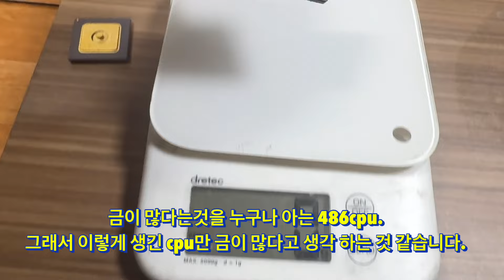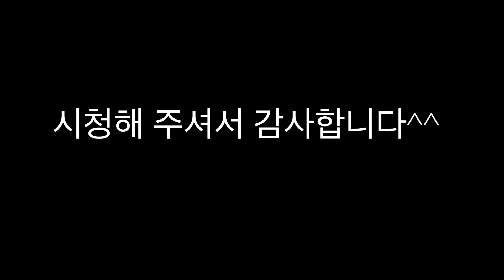이 사실을 제대로알면 금투자도 쌉가능합니다.(Feat. 골드 a cpu보다 금이 많은 것들에 대해)